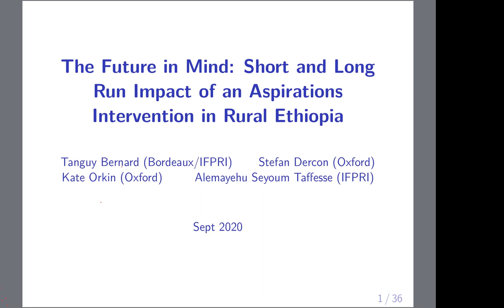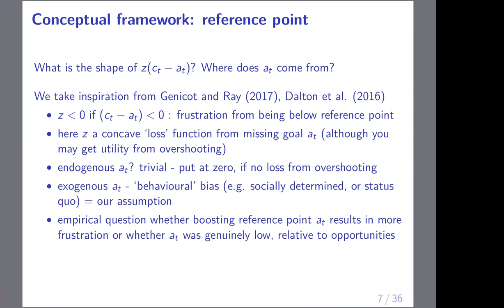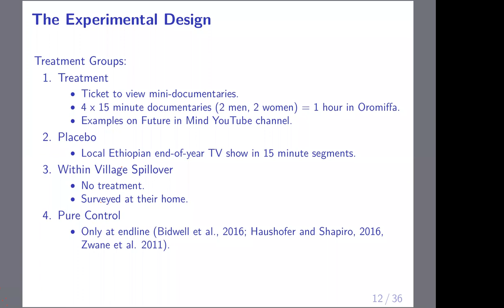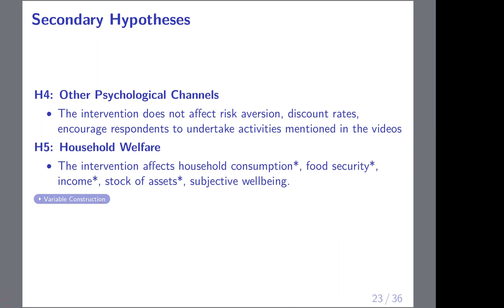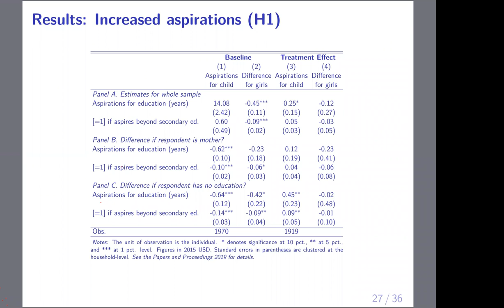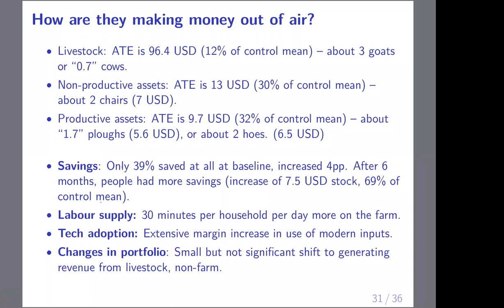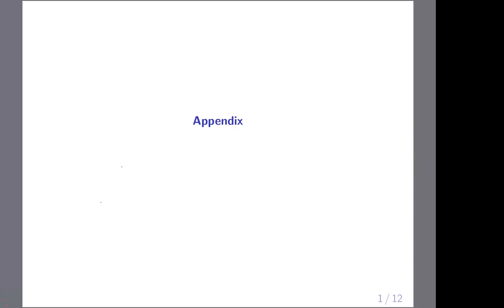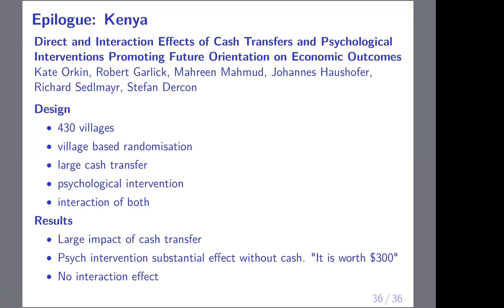Stefan Dercon webinar on 25th September, 2020.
Stefan Dercon ( University of Oxford) webinar on 25th September, 2020.
Title: The Future in Mind: Long-Run Impact of an Aspirations Intervention in Rural Ethiopia